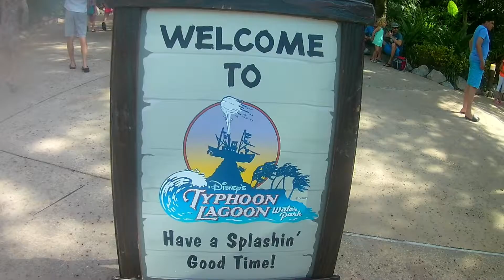DISNEY WATER PARKS- Orlando Wet N Wild!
Pieman is finishing up his crazy Orlando adventures with all this extra footage, most of it he's soaking wet in... ENJOY!